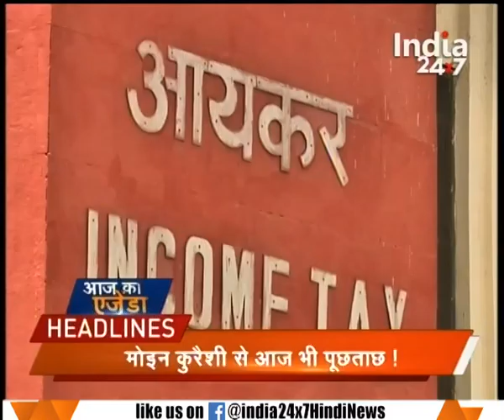HEADLINE 10 | Ruckus expected in Parliament on note ban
- Ruckus expected in Parliament on note ban
- Three Indian army soldiers died in ceasefire violation by Pakistan